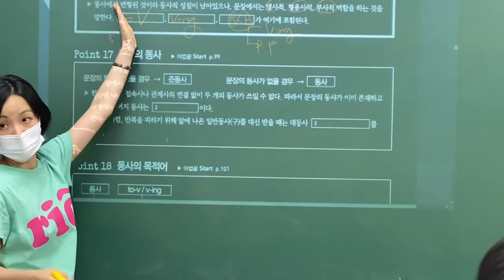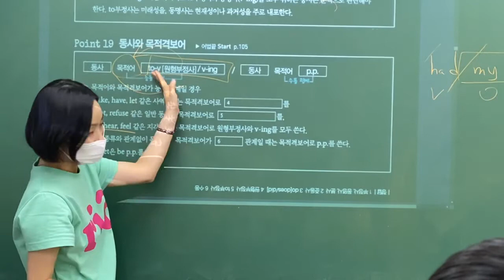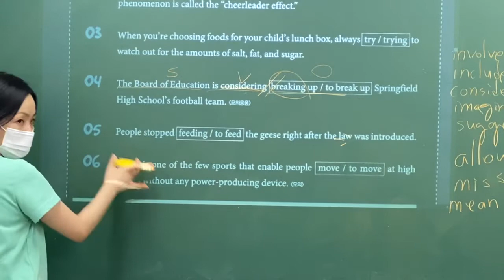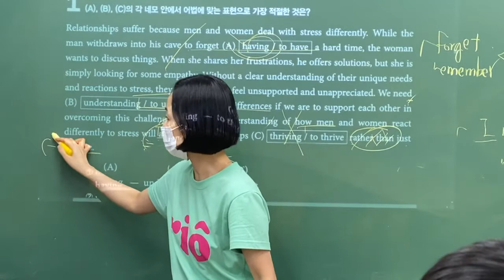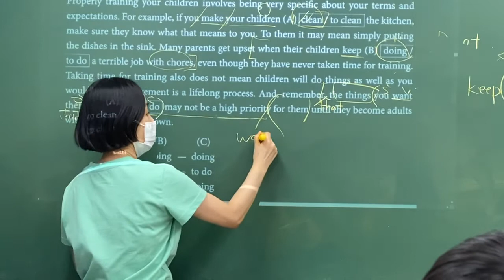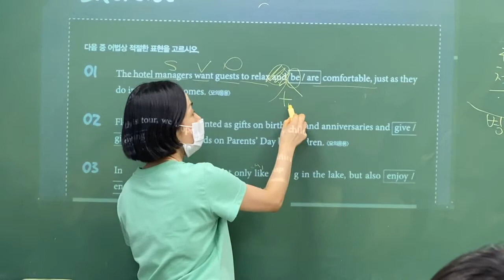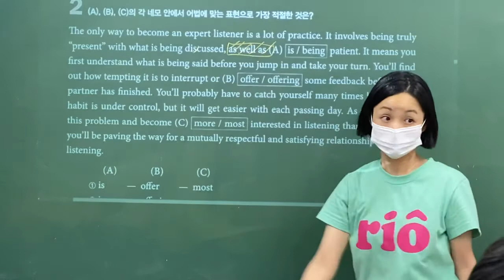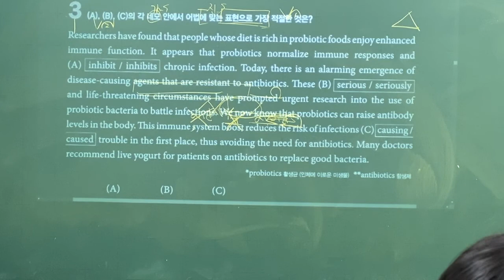2020_08_17_고1MX1_어법